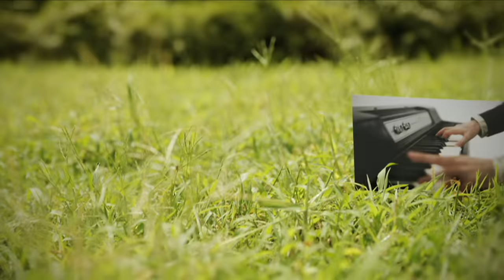TRICERATOPS / Startin' Lovin' - with May J.【Official Music Video】